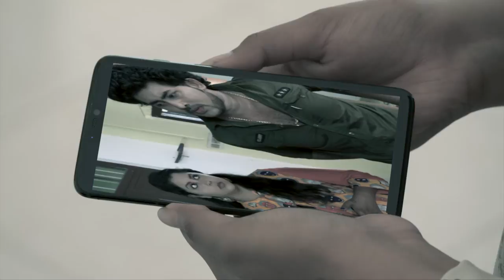STAR KASTHOORIMAN 350 TD 01 02 19